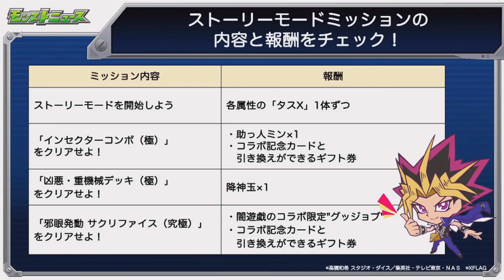【モンスト】超大当たりコラボ、遊戯王ガチャは引くべき！？キャラ性能をまとめて解説＆ワルプル獣神化も！【けーどら】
公式モンストニュース

1.ワルプルギスの獣神化が決定！
2.遊戯王コラボが確定！

◆Instagram ↓ プライベート写真UP中！

▼お手紙やお問合わせはこちらまで
〒150-0011 東京都渋谷区東1-32-12 渋谷プロパティータワー7階